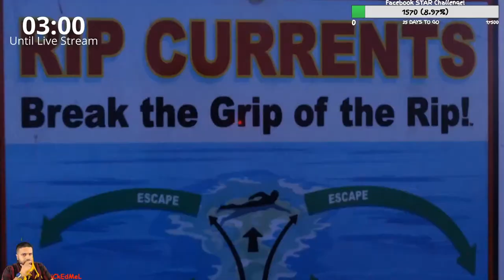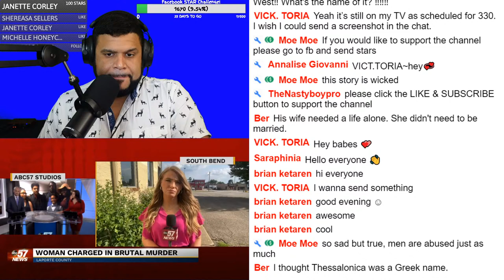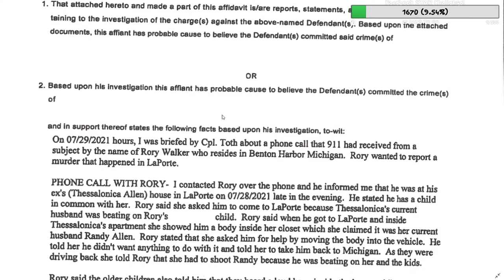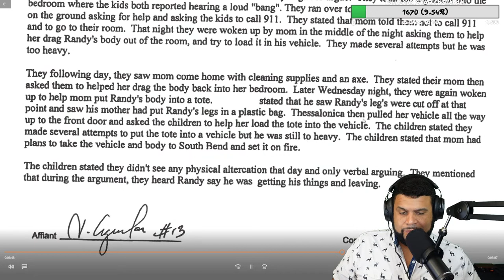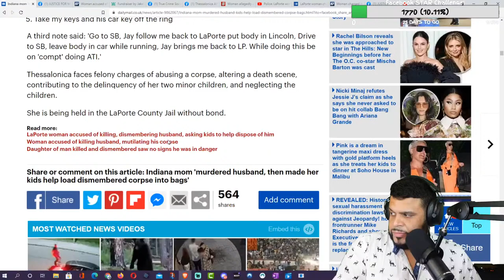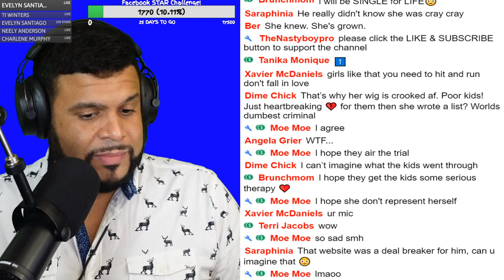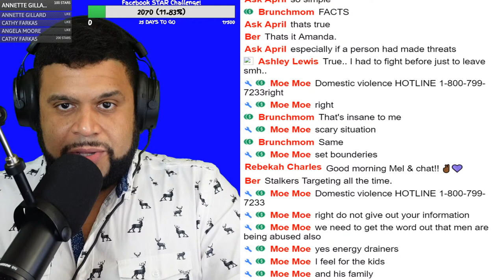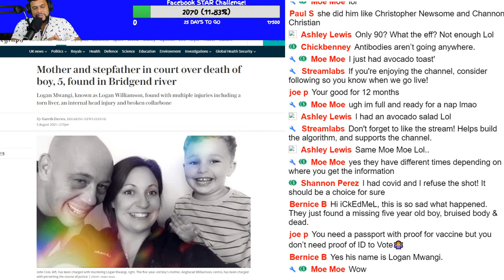Thessalonica Allen & Randy Allen Laporte Indiana | It's CRAZY - iCkEdMeL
Thessalonica Allen & Randy Allen Laporte Indiana. Thessalonica Allen, 34, has been charged with her husband Randy Allen’s death after fatally shooting him and then using an ax to cut off his legs. She then tried to enlist her two teenage children to help dispose of his remains in an attempt to burn the body parts.

According to court papers filed, authorities say a man, who lives in Michigan and has a child with Allen, informed police officers about the killing last Thursday after she attempted to get him to help dispose of the body after she showed it to him in her closet. He said that she also claimed that her husband had been beating their child.

My PC Hardware & Supplement Store 👇